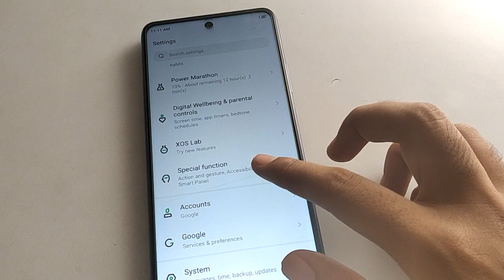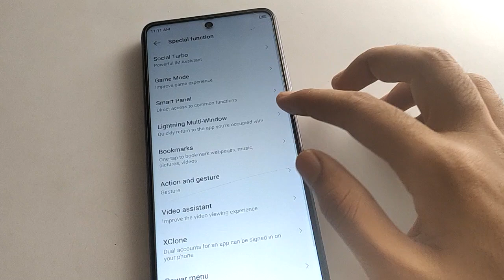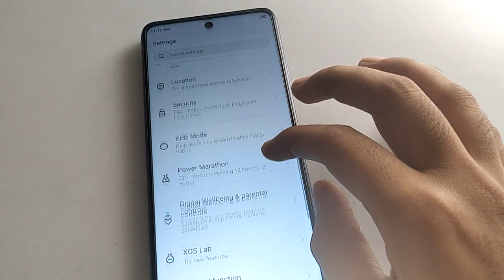How to on double tap to wake screen Tecno pova 3, special function shortcut setting use kare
double tap to wake screen setting use kare tecno phone | how to turn on double tap to wake screen | lock screen setting use kare Tecno pova mobile | how to use tecno phone lock screen shortcut setting

past